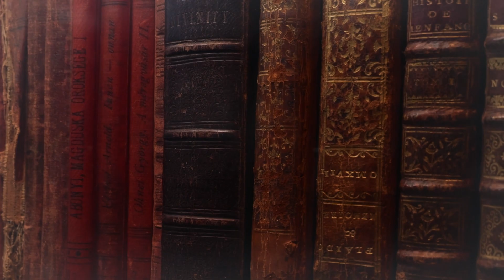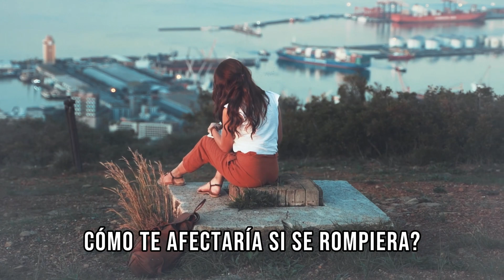3 Cuentos Con Enseñanzas - Antiguos Valores En Cada Narración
3 Historias en la antigua Grecia y Roma
¿Te gustaría escuchar algunos cuentos que te inspiren a reflexionar sobre diversos aspectos de la vida, el mundo y tu propia persona?
Si quieres escuchar historias que te motiven a pensar sobre diferentes temas relacionados con la vida, el mundo y tu mismo, este video es ideal para ti. En este video podrás encontrar una variedad de cuentos breves de distintos géneros y autores, que te mostrarán escenarios, personajes y conflictos que te invitarán a reflexionar. Algunos de estos cuentos te emocionarán, otros te harán reír y otros te provocarán una profunda meditación. Este video es una magnífica ocasión para disfrutar de la literatura de calidad, narrada con expresión y con una música y un sonido que crean un ambiente especial. No te pierdas este video que te estimulará a pensar.
Entonces este video es perfecto para ti. En él podrás disfrutar de una selección de cuentos cortos de diferentes géneros y autores, que te presentarán personajes y sucesos que te harán pensar. Algunos de estos cuentos te conmoverán el corazón, otros te sacarán una sonrisa y otros te dejarán con una profunda reflexión. Este video es una excelente oportunidad para apreciar la literatura de calidad, narrada con expresividad y acompañada de una ambientación musical y sonora. No dejes pasar este video que te hará reflexionar.
Recopilación De 5 Cuentos Cortos - Medita Sus Enseñanzas Y Valores